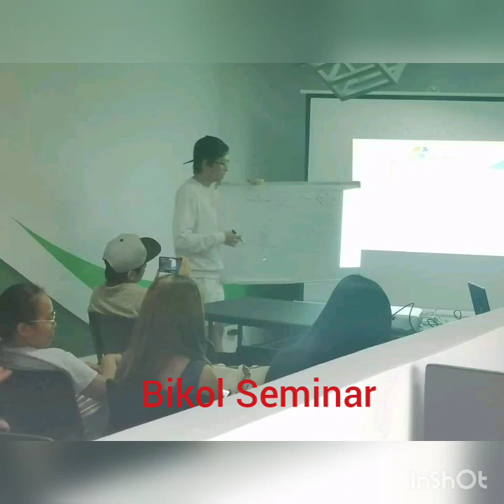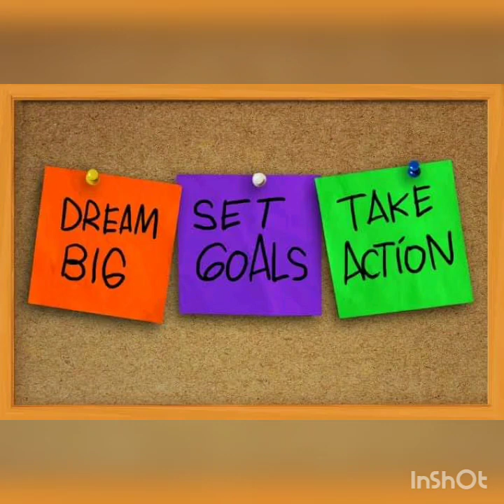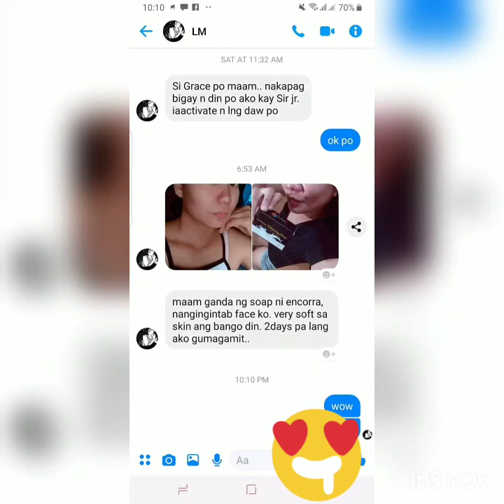AMAZING PRODUCTS OF AM-ENCORRA DIGITAL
The company vision is to be the most influential both online and offline with the most effective products in the world.